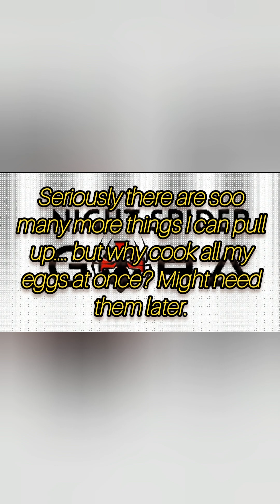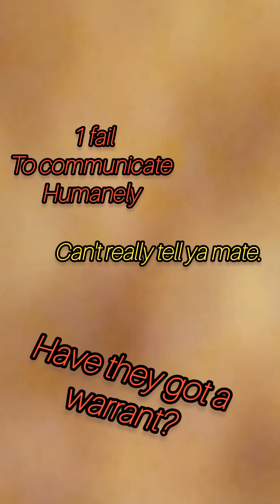Supported Living Behind Closed Doors